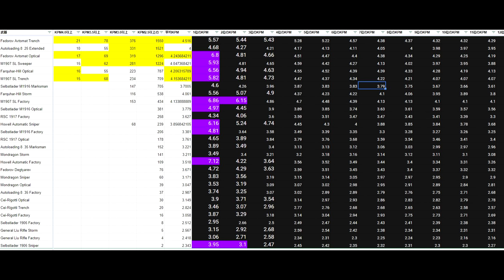【BF1 実況】『看護兵』最強武器ランキング TOP3！【KPM準拠】